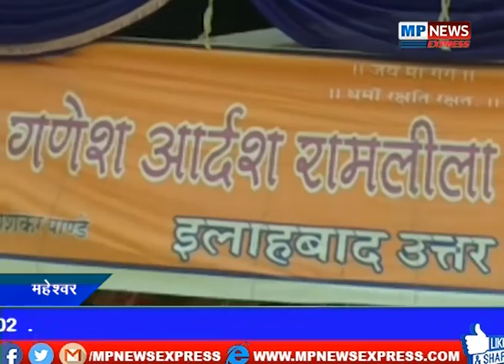sarangpur maheshwar,,hosangabad,,kanwan,,shivani malwa,,sironj mp news